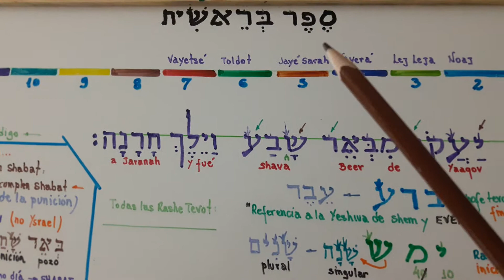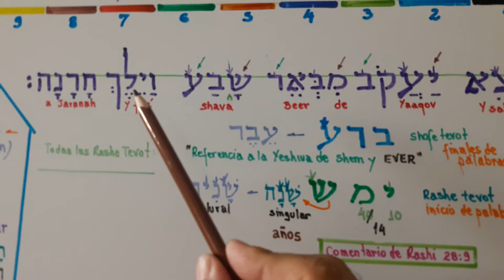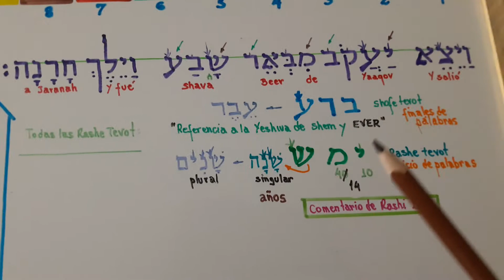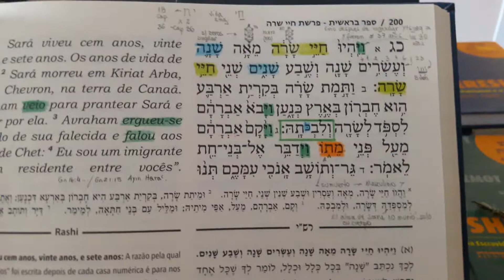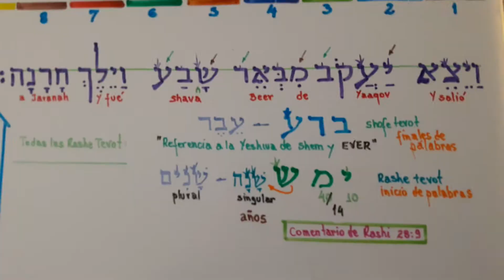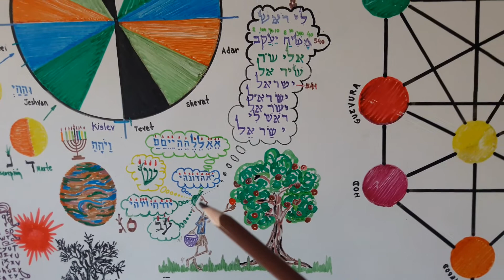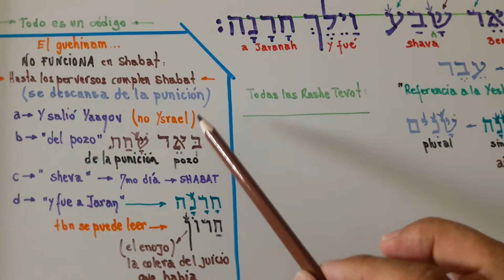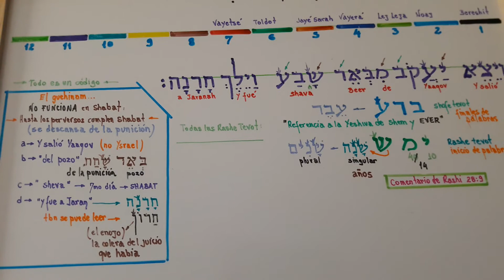Parasha Vayetse 5779 - Clase 1 - More Luis